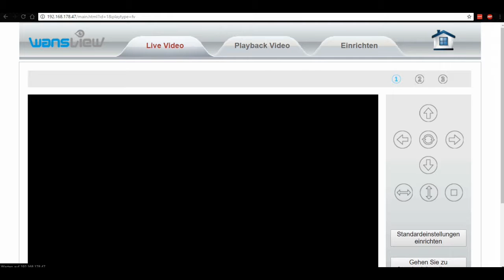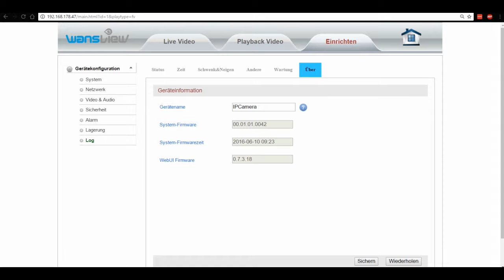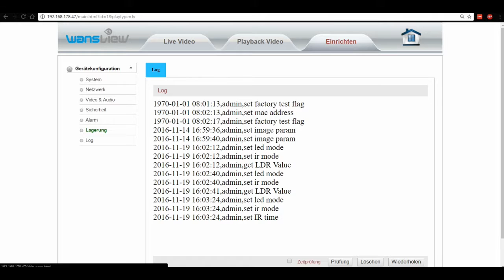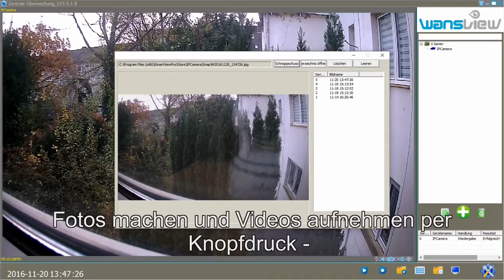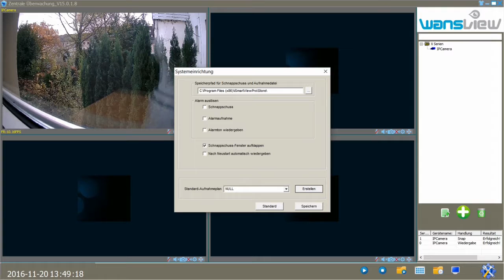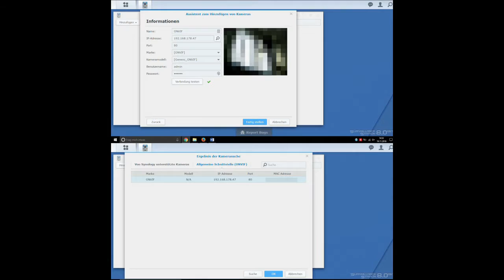Wansview Q2 IP-Kamera 1080p - Einblick in die Software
Eine tolle Wifi IP-Kamera mit super Bildqualität und großen Funktionsumfang.